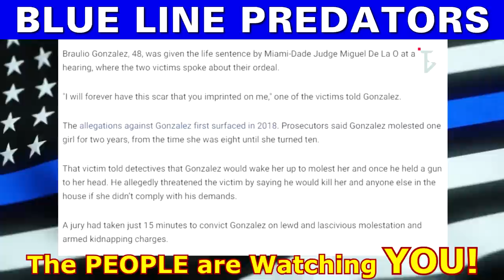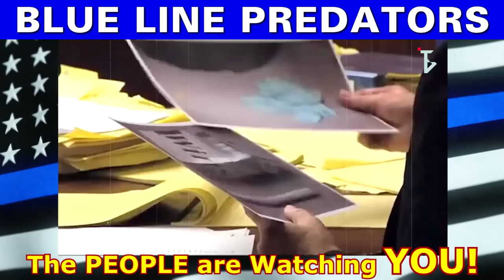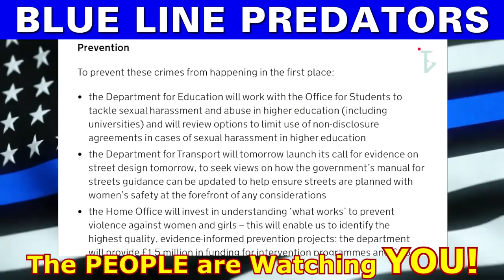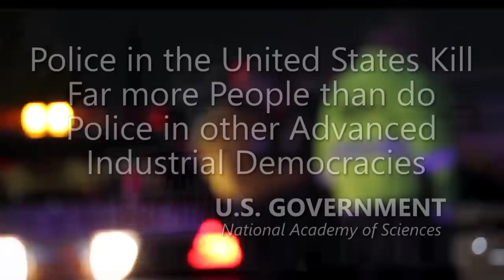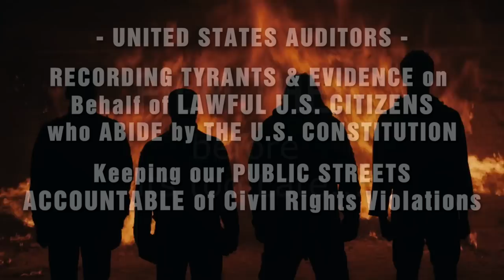Criminal Police Officers GONE WILD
- 100% VOLUNTARY COMMUNITY SERVICE. However, if your budget allows, Please support AUDITORS - Daily, they confront CORRUPT AND DEADLY COWARD COPS using their Humble Camera to PROTECT ALL CITIZENS. Long live a Republic of Free Americans with Transparency, Liberty and Justice for All.
UNITED STATES: The trust we place in our law enforcement is immense, believing in their commitment to serve and protect. Yet, there are those who misuse this trust for their own gain. In this eye-opening expose, we delve into the harrowing accounts of 10 police officers who not only betrayed their oath but also faced the consequences of their heinous actions. From bribery to illicit activities, these cases reveal the depth of corruption within the ranks. But justice, as you'll see, has a way of catching up. Watch as we unveil the shocking stories of these corrupt officers and their eventual downfall.

Amnesty International